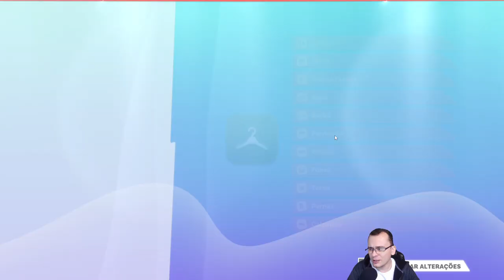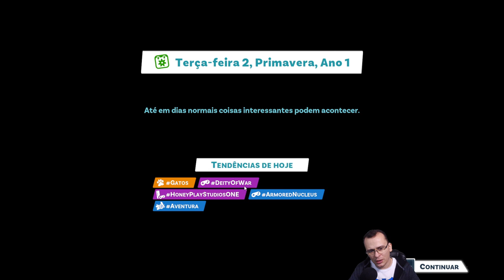Youtubers Life 2 - O Início de Gameplay | Gameplay em Português PT-BR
Nesta série jogaremos YouTuber's Life 2 que é um jogo que mostra como é a vida de um youtuber. Neste vídeo, apresentarei os primeiros minutos e as principais mecânicas do jogo. Iremos morar na cidade dos grandes YouTubers e começaremos nossa saga na rede social!